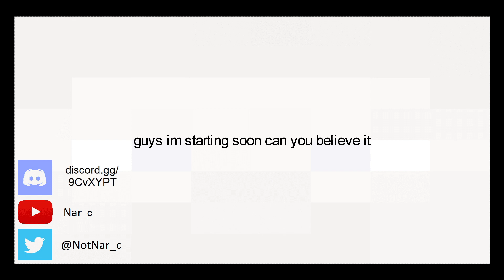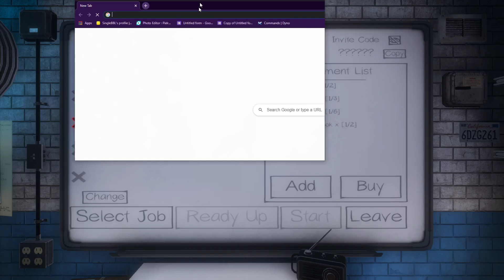[VOD] prison looks scary